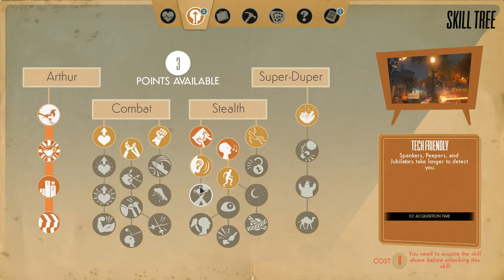We Happy Few - Episode 4 - Old Friend Ollie